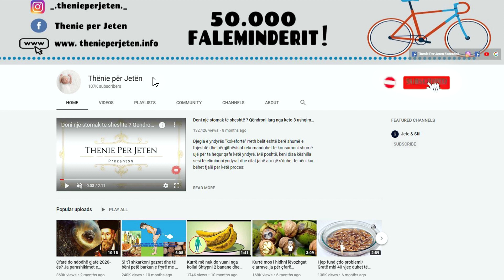Trajtimi 14 ditor qe ka habitur boten: Ja se si 52-vjeçarja largoi thinjat brenda 2 javesh, Receta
Përbërësit: 5-6 patate. Gjysmë litër ujë. Tas.

Përdorimi: Qëroni patatet fillimisht dhe lëkurat hidhini në një tenxhere të madhe dhe derdhni brenda ½ litër ujë. Jepni një valë për 20-30 minuta në temperaturë të mesme. Kullojini lëkurat nga lëngu dhe lëreni të ftohet para se ta aplikoni te flokët tuaja. Lajini flokët normalisht hidhni edhe këtë lëng patatesh dhe thani flokët

Ingredients: 5-6 potatoes. Half a liter of water. Bowl.

Use: Peel the potatoes first and put the skins in a large pot and pour in ½ liter of water. Simmer for 20-30 minutes on medium heat. Drain the skins from the juice and let it cool before applying it to your hair. Wash your hair normally, add this potato juice and dry your hair